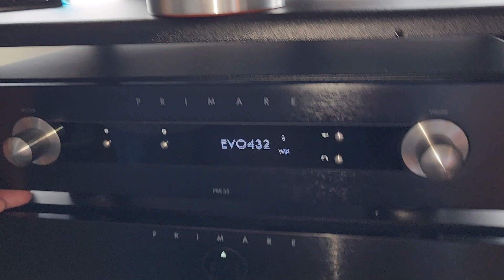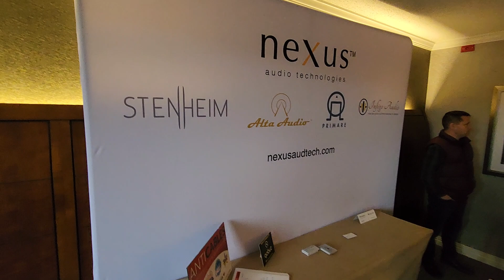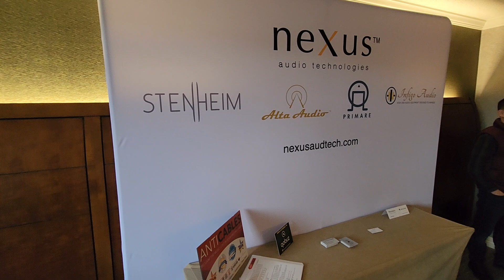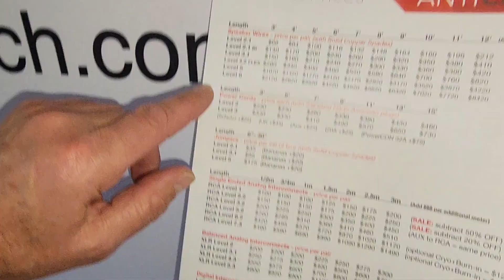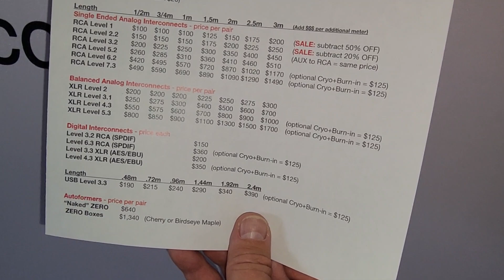Primare, Stenheim and AntiCables